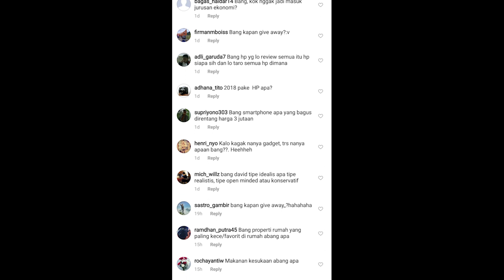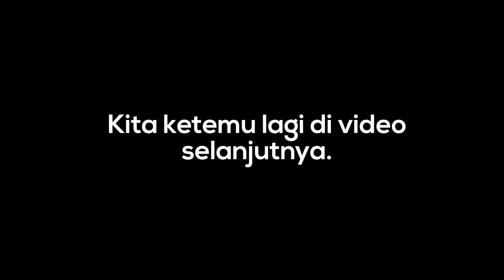QnA + Richeese Challenge = ??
Biar QnA nya jadi lebih hot aja :p